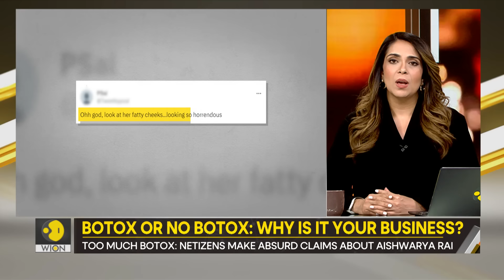Gravitas: Why are age-shamers coming at Aishwarya Rai Bachchan?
Age trollers on social media are making absurd comments about Indian actress Aishwarya Rai Bachchan for her look at the Paris Fashion Week. Why do netizens disproportionately target women?